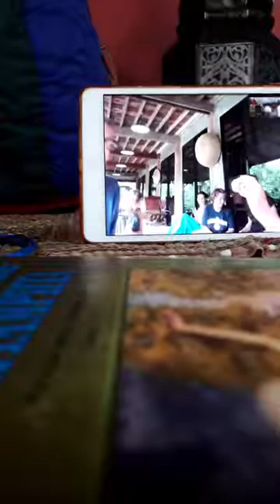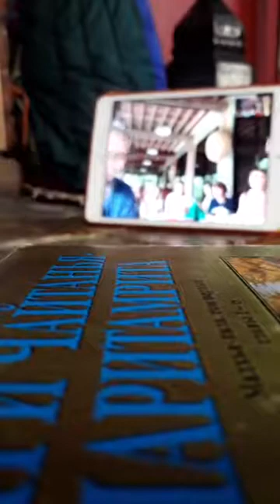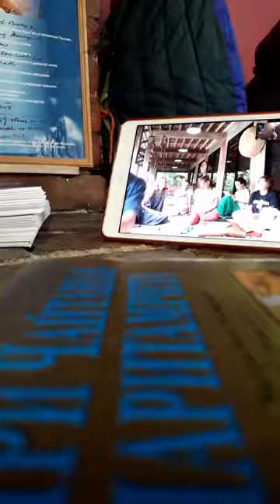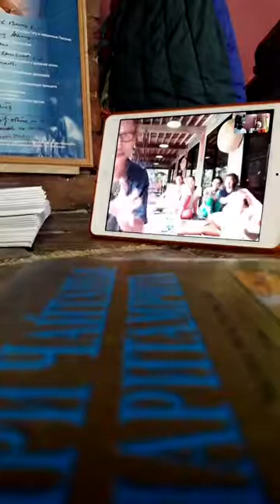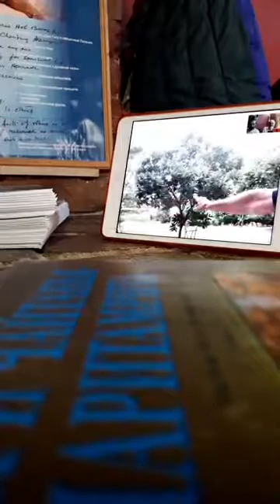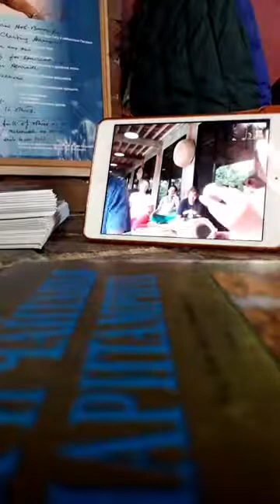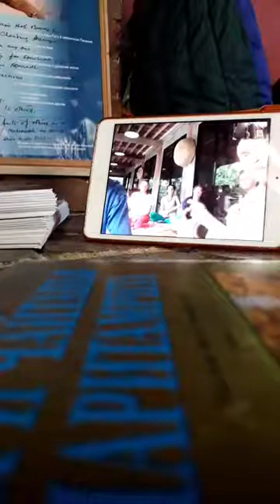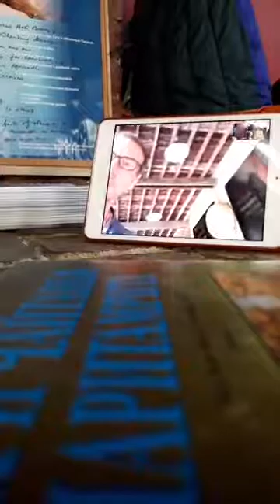2020.06.14 Прямой эфир со Шрилой Б.Р. Мадхусудан Махараджем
Шрила Б.С. Хришикеш Махарадж